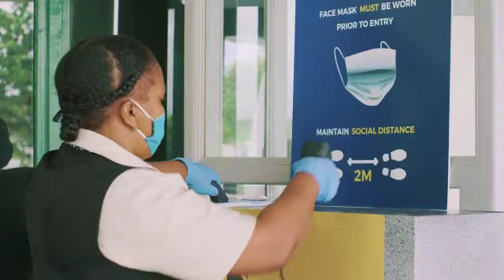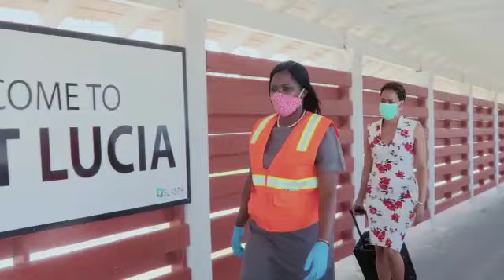Saint Lucia COVID-19 Airport Protocols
Saint Lucia's airports are operating under strict health and safety protocols:
Only departing and arriving passengers will be allowed within the terminal
Face masks must be worn at all times
There is regular sanitizing of frequently touched points
Sanitation stations are available throughout the facility